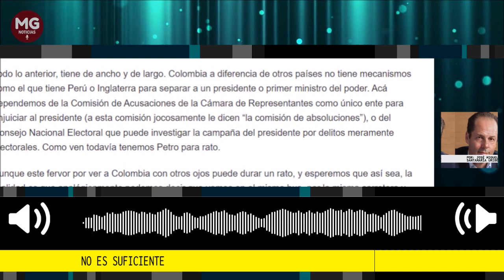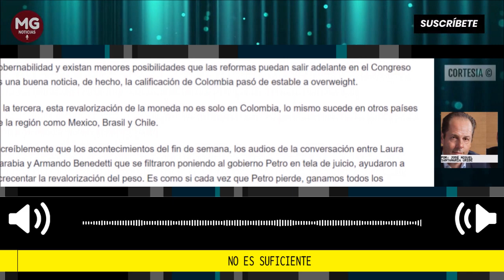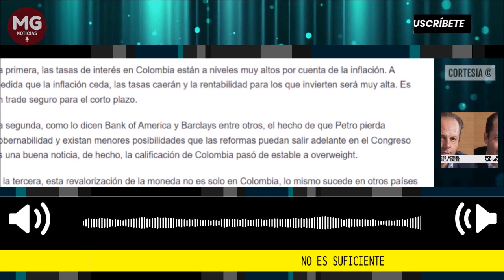NO ES SUFICIENTE 🔴 Columna De José Miguel Santamaria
La noticia económica de la última semana ha sido sin duda alguna la revalorización del peso colombiano frente al dólar, hoy en día es la moneda que más se ha fortalecido en el año.
columna José Miguel Santamaria Uribe